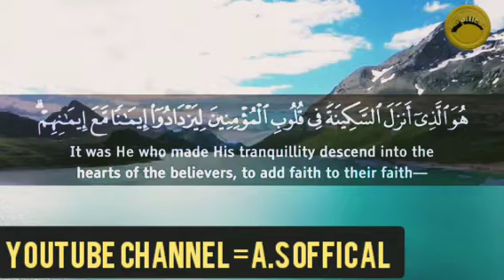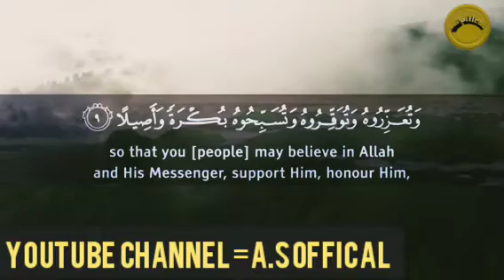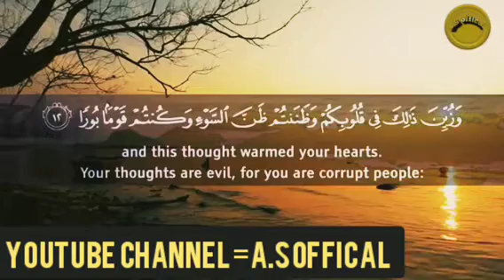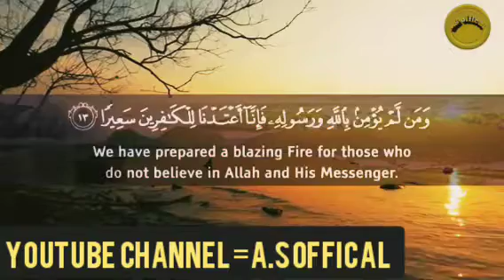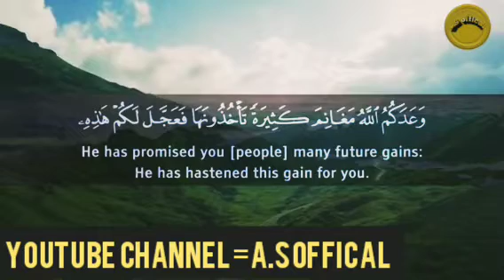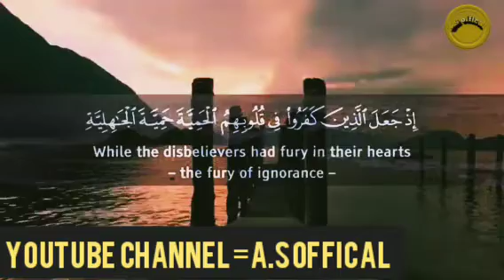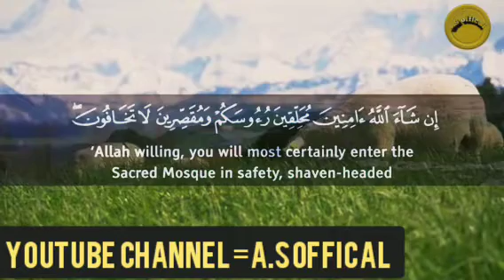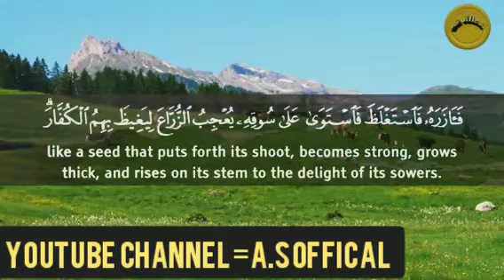History of the Conquest of Mecca | Surah Al-Fath- الفتح (the Victory)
A.S Official Doing Exclusive | Relevant | Gripping reminders, to help you live your life purposefully and happily.

Full soothing recitation of Surah Al Fath

⚠️PRECAUTION: To understand Surah Al Fath, you must have an idea of the background of this Surah.